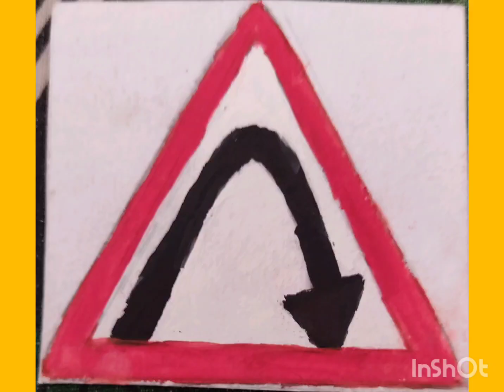#1) mandatory signs, 2)cautionary road sings, 3) Informatory signs